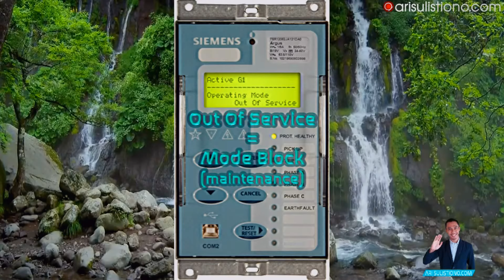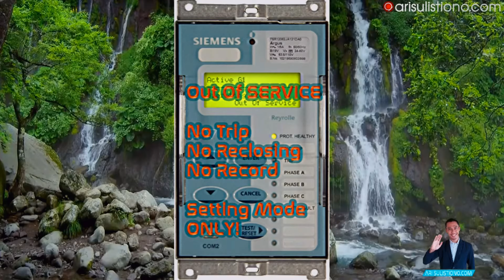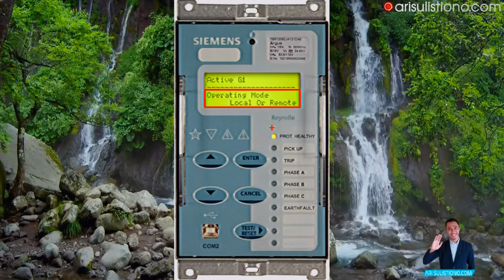Cara Mengatasi Relay Reyrolle Argus yang Out Of Service atau Tidak Mau TRIP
Pada video kali ini kita akan membahas Cara Mengatasi Relay Reyrolle Argus yang Out Of Service atau Tidak Mau TRIP.
Apabila temen-temen di lapangan menemui relay yang masuk ke mode Out Of Service atau Mode Blocking, maka dengan tutorial ini temen-temen akan dapat membuat Relay tersebut kembali bekerja dengan baik seperti sedia kala.
Pasang password agar tidak ada yang salah pencet sehingga masuk ke mode Block.